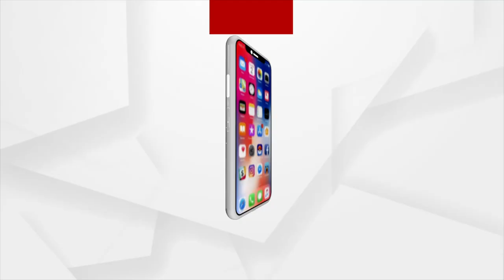Weather Update | Dense Fog To Blanket Odisha For Next 5 Days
Dense Fog To Blanket Odisha For Next 5 Days.